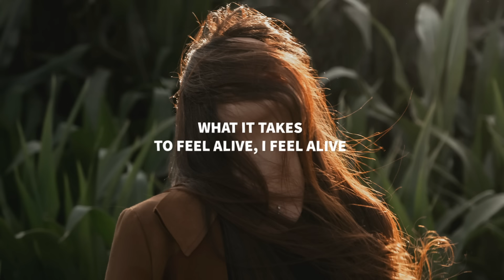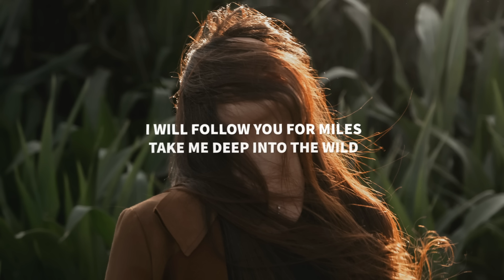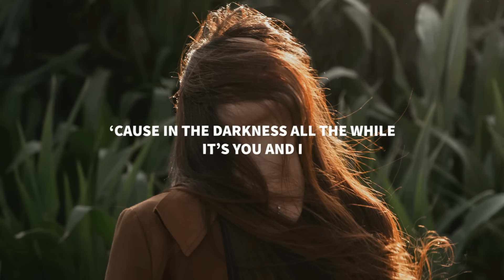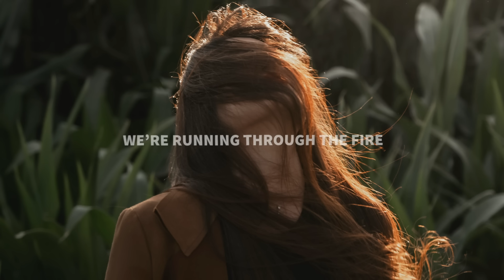Forester & Kidnap - To Feel Alive (Lyrics)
Lyrics for "Forester & Kidnap - To Feel Alive"

Can’t escape
The rolling dice
Crowded space
And flashing light
Chasing ways
To feel alive
To feel alive

Staring straight
The days go by
Passing trains
To paradise
What it takes
To feel alive

I will follow you for miles
Take me deep into the wild
Cuz In the darkness all the while

Awoo
Save me from my mind
When I can’t sleep at night
Awoo
Keep me by your side
We’re running through the fire

How we stay
Spending time
Coloring
Between the lines
In this scene
We’re full of life